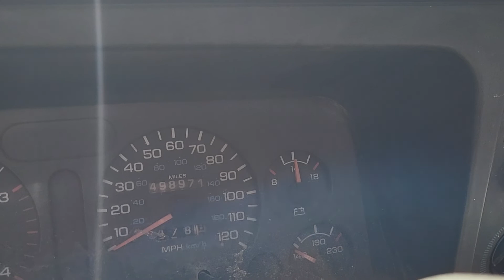#915 • 1995 Dodge Ram Pickup Truck, VIN # 1B6MC36C2SS307063